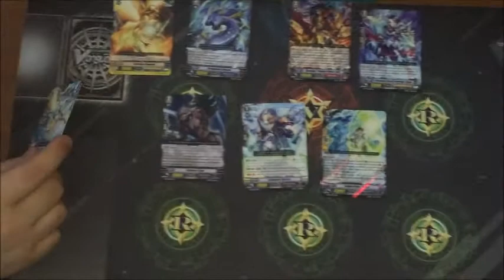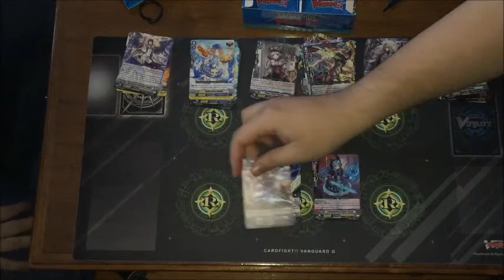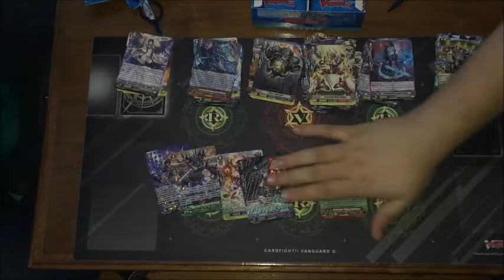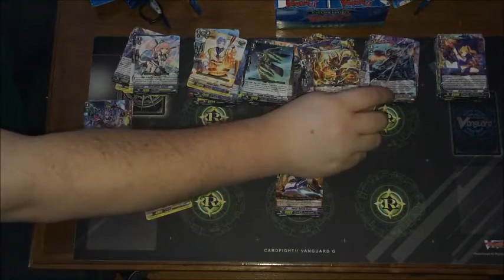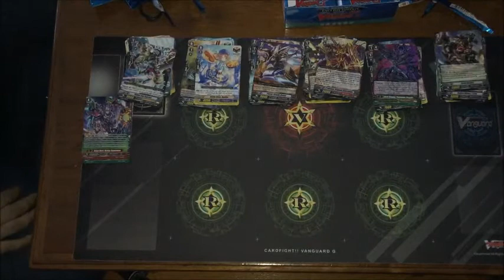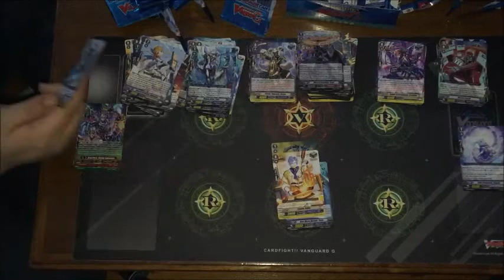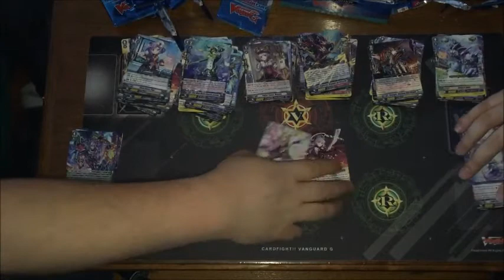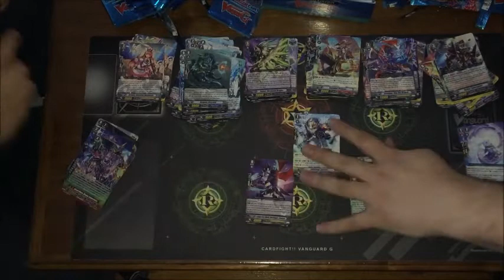Vanguard Box Opening: VGE-G-BT09, Divine Dragon Caper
Opening a box of the new Cardfight!! Vanguard G booster, Divine Dragon Caper.